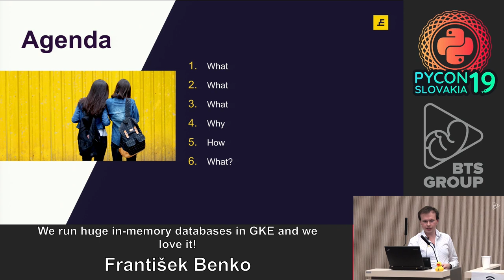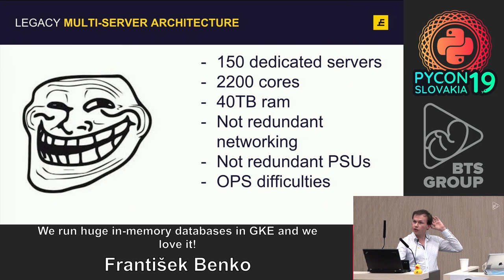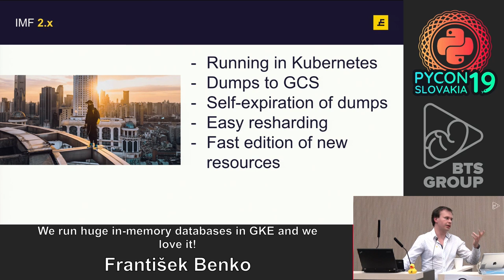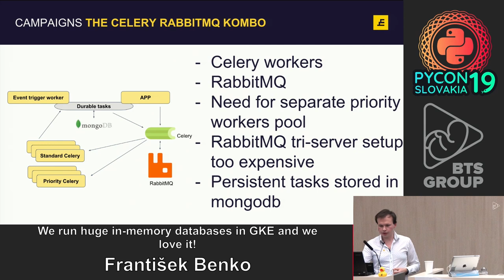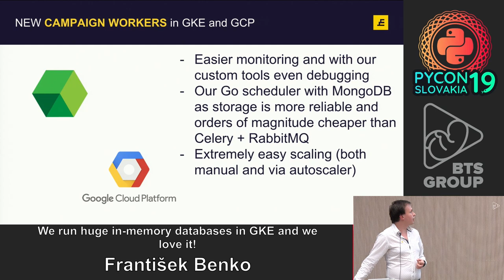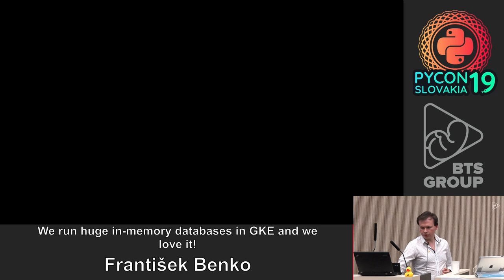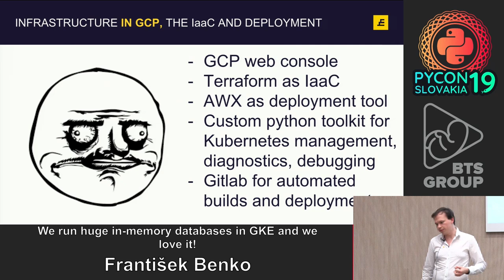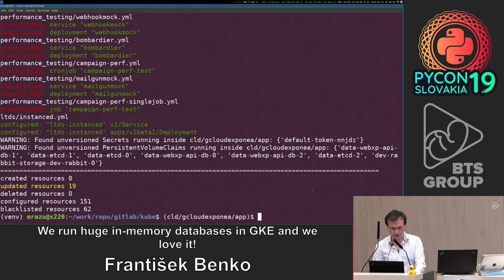František Benko - We run huge in-memory databases in GKE and we love it!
We invite You on the talk about our largest scale change in history of Exponea. We'll show you how we managed to run multi-terrabyte sharded in-memory DBs in the environment of ephemeral containers, hundreds of python and go workers in multiple kubernetes namespaces and several hundred VMs in google cloud. You don't want to miss our way of automating this system too.